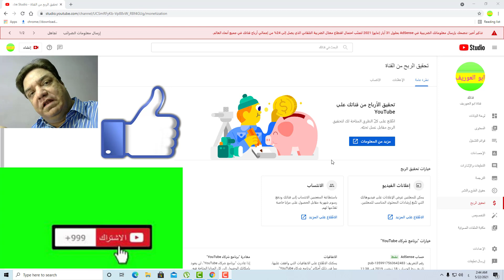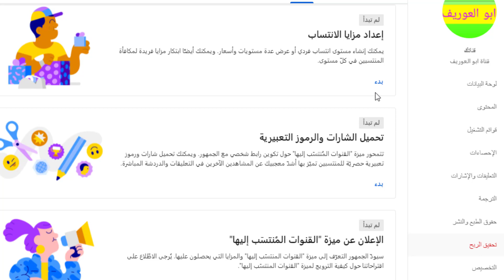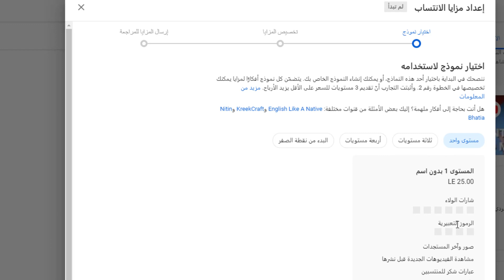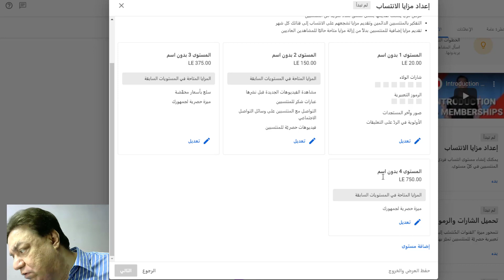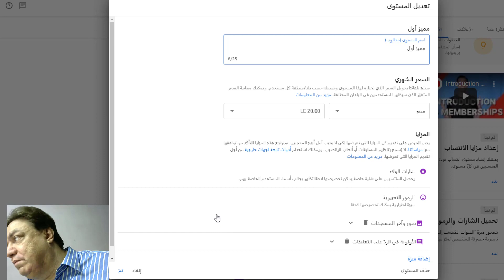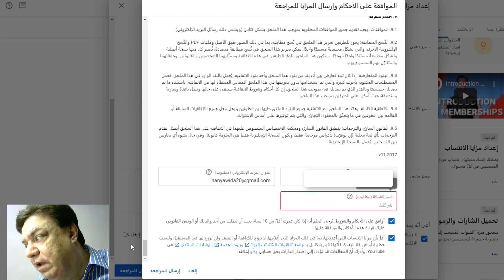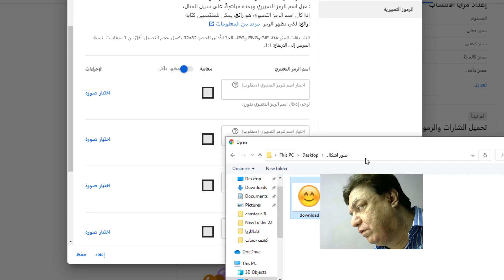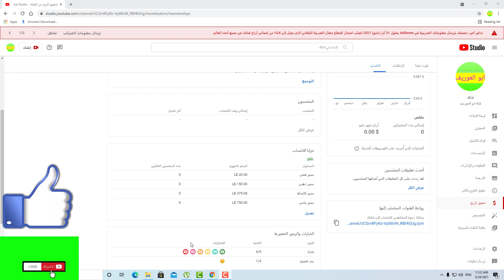تفعيل ميزة الأنتساب لقناة يوتيوب youtube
Activate the YouTube channel membership feature